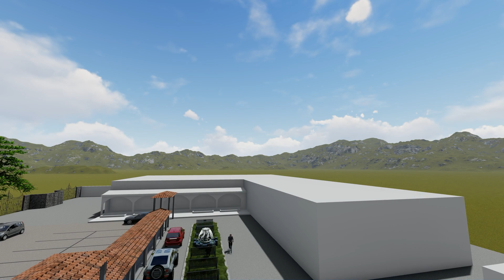Hilongos Immaculate Conception Parish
landscape development with emphasis on heritage stone wall